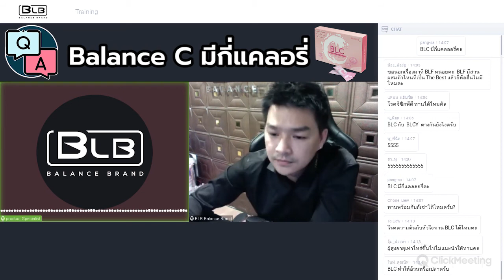Balance C (BLC) มีกี่แคลอรี่